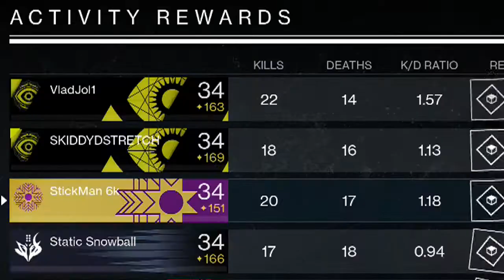Destiny Taken King Funny Moments (TTK, Anti-Gravity Fun, Time Watch Easter Egg)